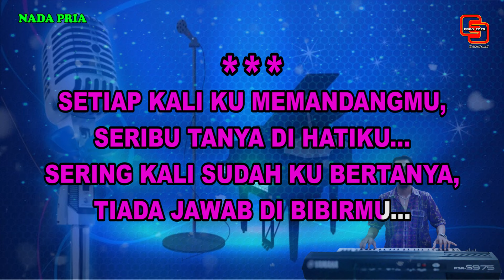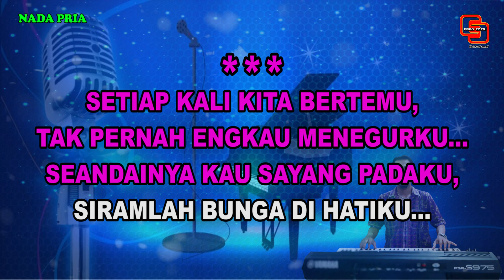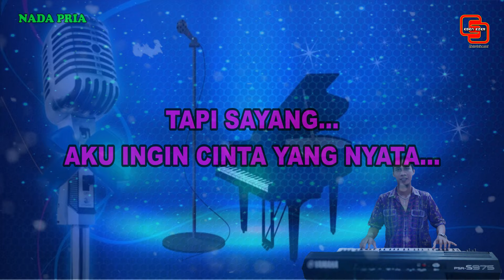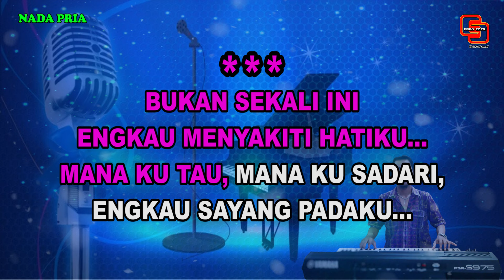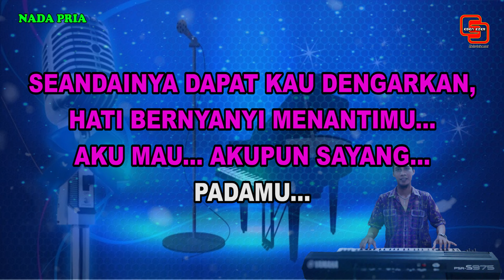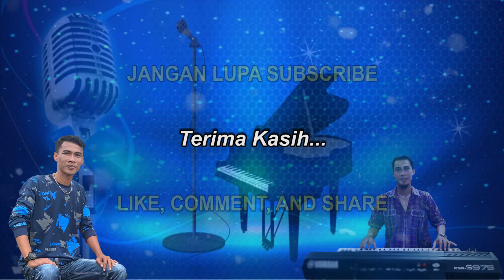KARAOKE || Aku Ingin Cinta Yang Nyata || Rinto Harahap || Nostalgia || Nada Rendah Pria || C = Do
Judul : Aku Ingin Cinta Yang Nyata
Ciptaan : Rinto Harahap
Artist :
- Betharia Sonatha
- Rinto Harahap

Setiap kali ku memandangmu
Seribu tanya di hatiku
Sering kali sudah ku bertanya
Tiada jawab di bibirmu...

Apa sayang
Apa yang salah padaku
Katakanlah
Jangan kau hanya membisu...

Setiap kali kita bertemu
Tak pernah engkau menegurku
Seandainya kau sayang padaku
Siramlah bunga di hatiku...

Tapi sayang
Engkau pun hanya di situ
Siapa salah
Aku ingin cinta yang nyata...

Reff :
Bukan sekali ini
Engkau menyakiti hatiku
Mana ku tahu mana kusadari
Engkau sayang padaku...

Bukan sekali ini
mataku berpesan padamu
Aku tak tahu apa maksudmu
Diam-diam begitu...

Seandainya dapat kau dengarkan
Hati bernyanyi menantimu
Aku mau
Aku pun sayang padamu
Tapi sayang

Ending :
Tapi Sayang...
Tak mungkin aku yang meminta